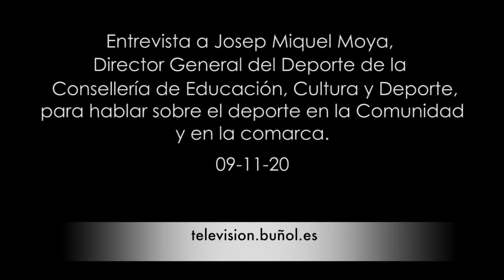Entrevista a Josep Miquel Moya 09-11-20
Entrevista realizada en nuestros estudios a Josep Miquel Moya, Director General del Deporte de la Conselleria d'Educaciò, Cultura y Deporte de la Generalitat Valenciana, donde hablamos sobre la práctica deportiva en nuestra autonomía y en la comarca de La Hoya de Buñol-Chiva.